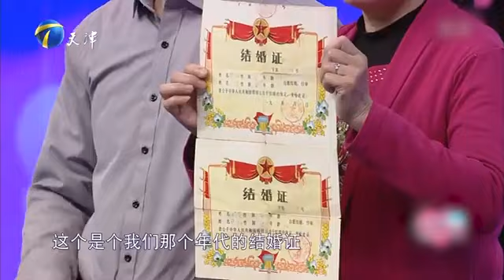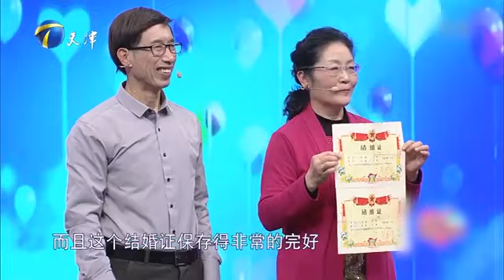大妈一心养老想过好退休生活 但是丈夫却还想为了孩子继续奋斗 夫妻俩分歧太大僵持不下【爱情保卫战】精华版